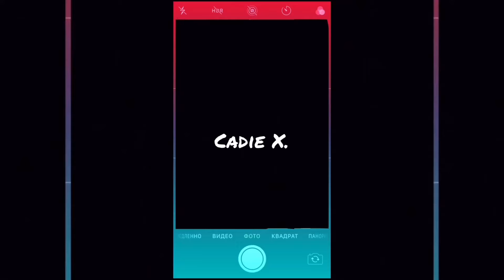SPICY NOODLES CHALLENGE | cadieX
Info: ngo__hn
Snap: its_huong